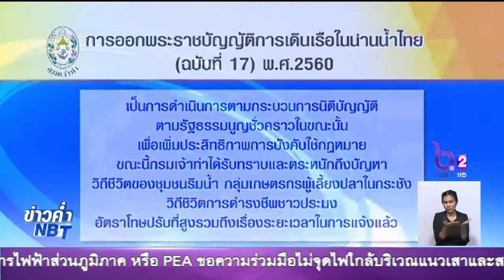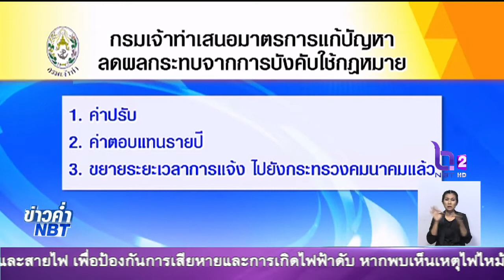'ชุมชนริมน้ำ'ต้องรู้...!! เร่งลดผลกระทบ 'พ.ร.บ.การเดินเรือฯ' ฉบับที่17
ข่าวค่ำ NBT 19 มิ.ย. 2560  ช่วง  'ชัวร์หรือมั่วนิ่ม'
'ชุมชนริมน้ำ-ชาวประมง' ต้องรู้...!! เร่งลดผลกระทบ 'พ.ร.บ.การเดินเรือฯ' (ฉบับที่ 17) ไม่ทำลายวิถีชีวิต - สอดคล้องการเลี้ยงชีพ